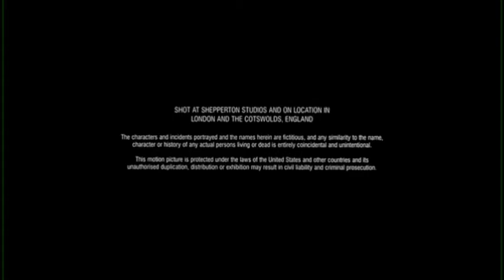Timon and Pumbaa Rewind Bridget Jones' Diary 2001